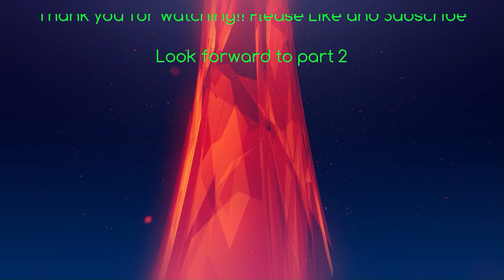Watching Mobile Gundam F91 In 2023 Part 1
Watching Mobile suit Gunda F91 in 2023 Please check My other Gundam reaction series